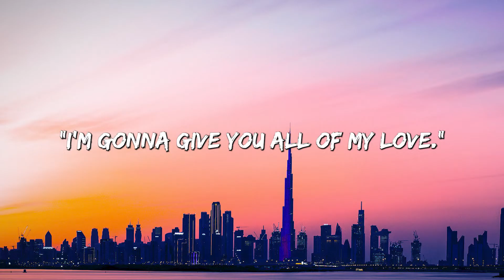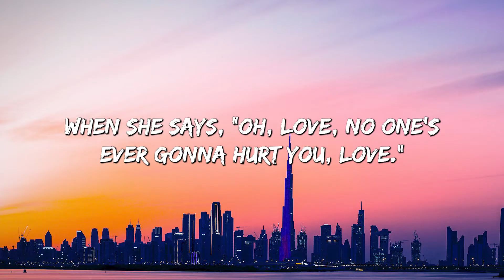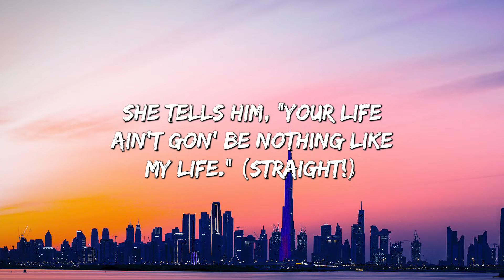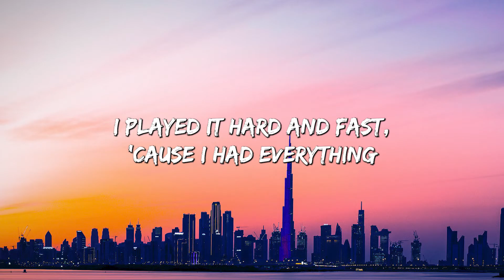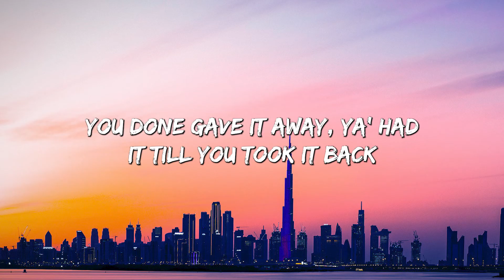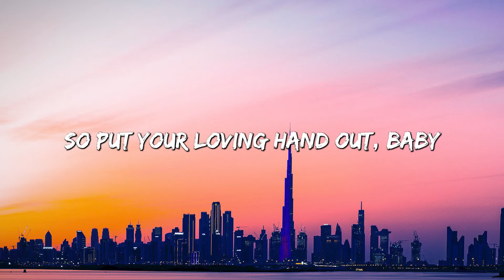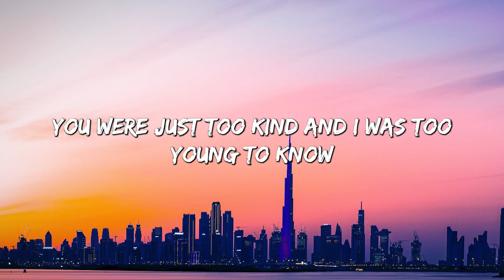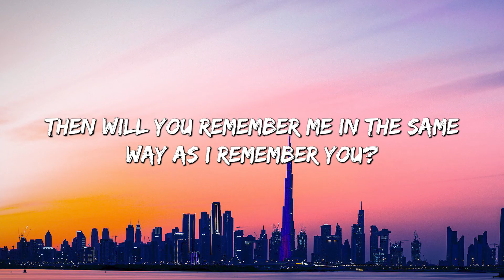Rockabye - Clean Bandit (Lyrics) || Måneskin, Panic! At the Disco...